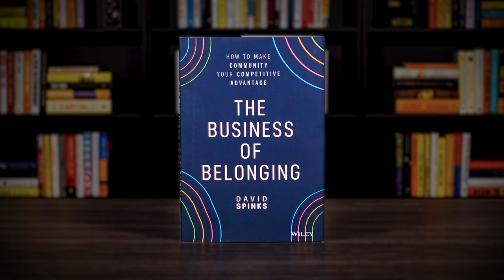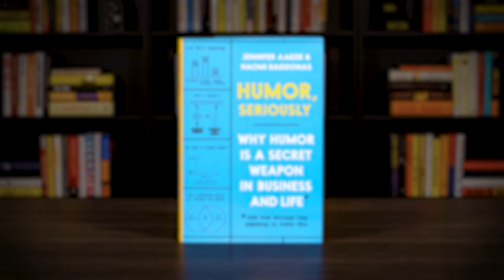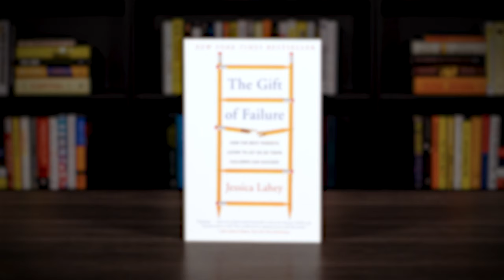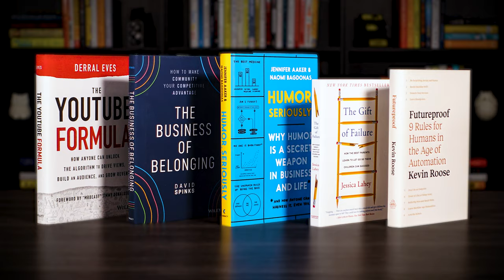The 5 Books I Read In July 2022! What Did You Read?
In this video, I share the highlights and key takeaways from the books I read In July 2022. Not every book is directly related to business, however, each book has the potential to provide valuable insights or lessons that can be applied to growing a successful YouTube channel, building a community around your business, developing humor, parenting and technology.

1. THE YOUTUBE FORMULA by Derral Eves

2. THE BUSINESS OF BELONGING by David Spinks

3. HUMOR, SERIOUSLY by Jennifer Aaker and Naomi Bagdonas

4. THE GIFT OF FAILURE by Jessica Lahey

5. FUTUREPROOF by Kevin Roose

CHAPTER MARKERS:
00:00 - The 5 Books I Read In July 2022
00:18 - Book #1 - The YouTube Formula by Derral Eves
03:00 - Book #2 - The Business Of Belonging by David Spinks
05:26 - Book #3 - Humor, Seriously by Jennifer Aaker and Naomi Bagdonas
08:22 - Book #4 - The Gift Of Failure by Jessica Lahey
10:44 - Book #5 - Futureproof by Kevin Roose
14:26 - Conclusion And Final Thoughts